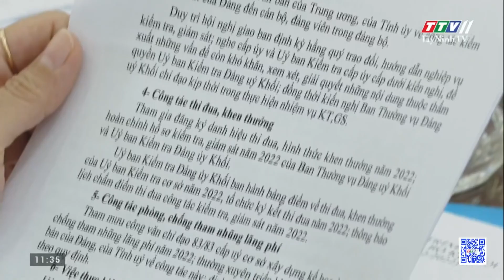Hội nghị Ban Chấp hành Đảng ủy Khối Cơ quan và Doanh nghiệp tỉnh quý IV năm 2022 | TayNinhTV